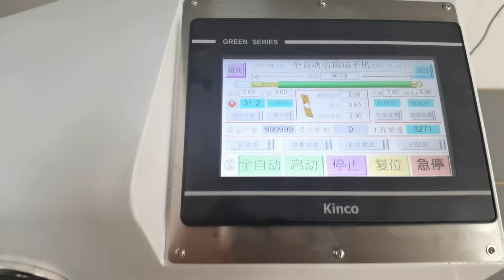Single-head 5-wire stripping and end dipping terminal machine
Single-head 5-wire stripping and end dipping terminal machine, which integrates wire cutting, stripping, single-head end-making, and single-end twisted wire dipping